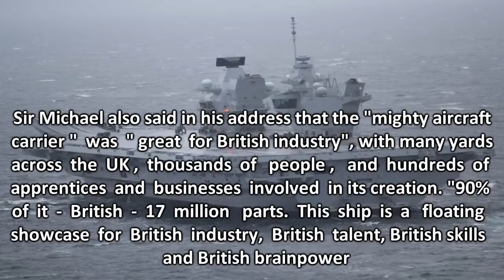Defence Secretary Michael Fallon: Aircraft carrier critics ‘need to shut up’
Please join us on Friday, July 7 for an important conversation with The Rt Hon Sir Michael Fallon MP, Secretary of State for Defense of the United Kingdom, on .

Armchair critics of Britain's most powerful warship need to “shut up for a while”, said the Defence Secretary as he hailed the return of “big decks and fast jets”.